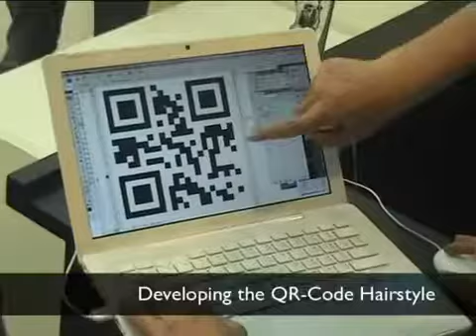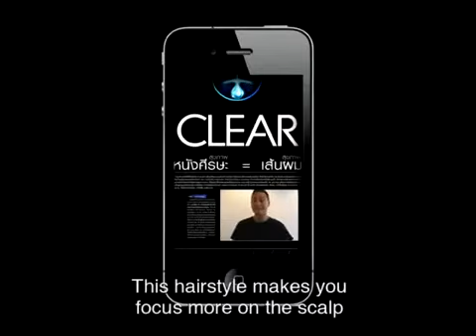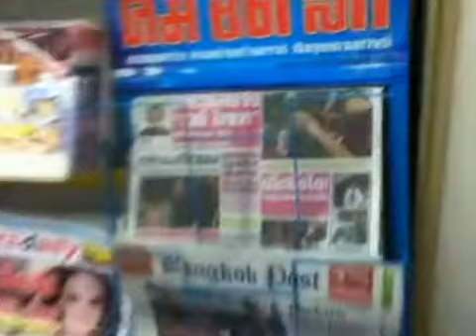Alex Kornfeind - QR Code is cool, is fashion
QR Code and the guerilla marketing! Sole proprietorship (Italian Law 633/1941 comma 1 bis art.70 Lecturer Material)